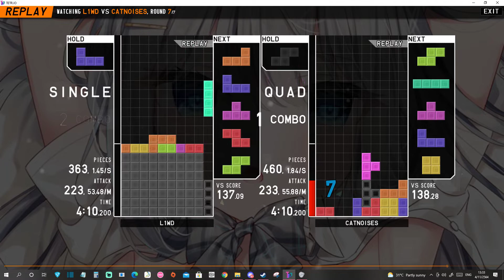Tetr.io [SS rank] L1wd vs catnoises | intense 4 minutes round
context here
yes
intense 4 minutes round with me against catnoises